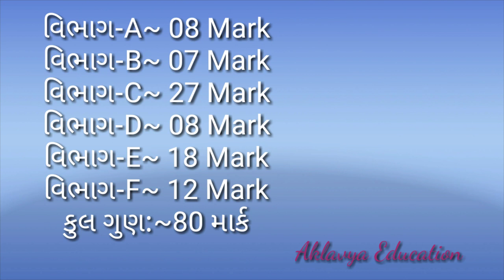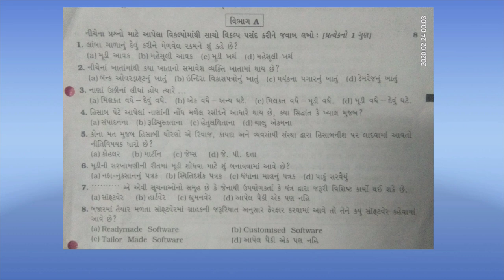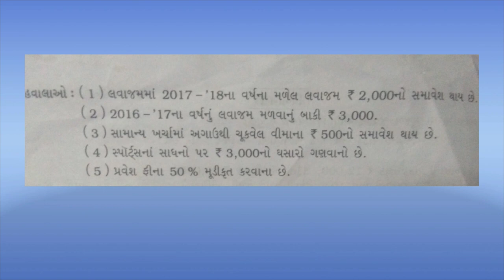Std11 Account Blueprint and Question Paper for Annual exam 2020||GSEB